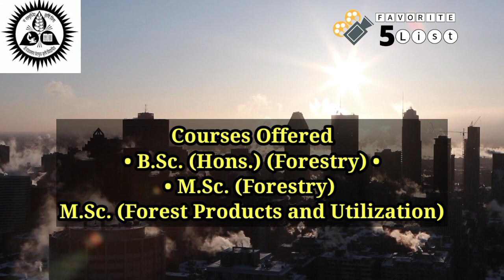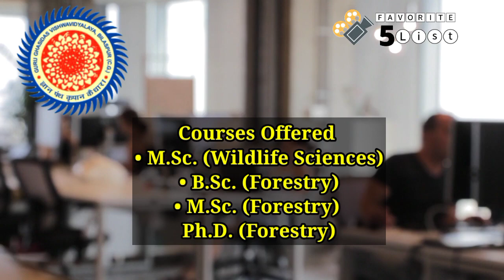Top 5 Forestry Universities In India | Best Forestry universities/college in India | Careerlogy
Videos .. Video By - Careerlogy

Top 5 in Agriculture. 🔥

Top 5 Agricultural universities in India, Top 5 agricultural colleges in India - Krishi Jagran, Top 5 Agricultural universities in India, Colleges in Forest, Fergusson College, B.Sc Colleges in India, BSc Forestry Colleges in Maharashtra, B.Sc Forestry Colleges in Punjab, B.Sc Forestry Colleges in Karnataka, BSc Forestry Colleges in Kerala, b.sc forestry colleges in tamilnadu, B.Sc Forestry Colleges in uttarakhand, B.Sc Forestry colleges in assam, b.sc forestry colleges in rajasthan, Agriculturegk, Icar jrf forestry, agroforestry, indian forest services, colleges, old paper, syllabus, exam pattern, books, bsc, msc, phd, forestry, best forestry schools, forestry schools, forestry, university, forest, how many universities in the us, india, online forestry degree, university and colleges, forestry sciences, forest sciences. forestrv maior. east coastuniversitys, forestry degrees, forestry degree jobs, forestry degree oregon state university, forestry jobs, career, scope,

Careerlogy
Career logy